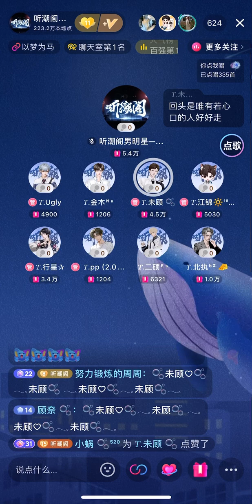1504 未班车 — 未顾